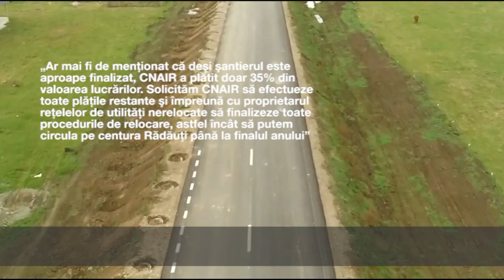CENTURA RĂDĂUȚIULUI, FINALIZATĂ